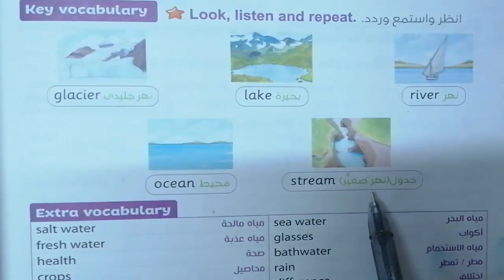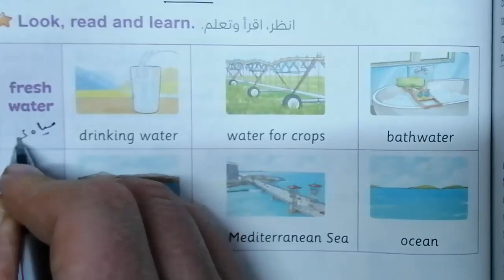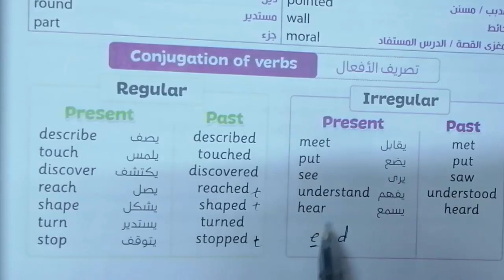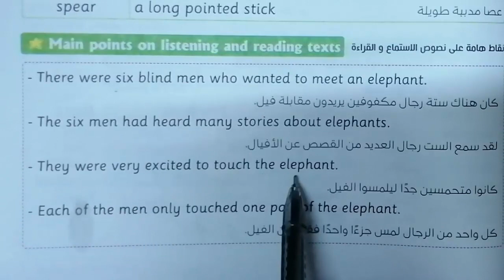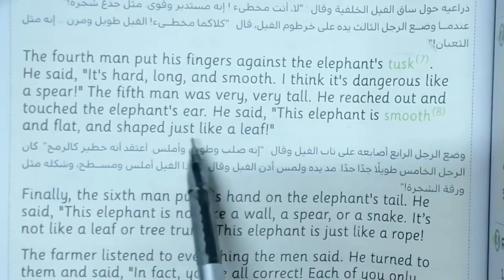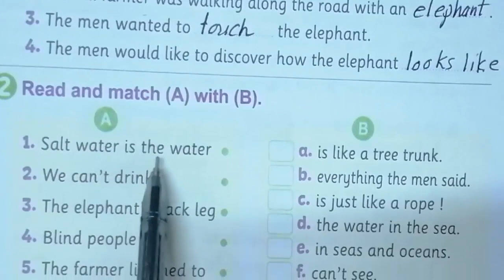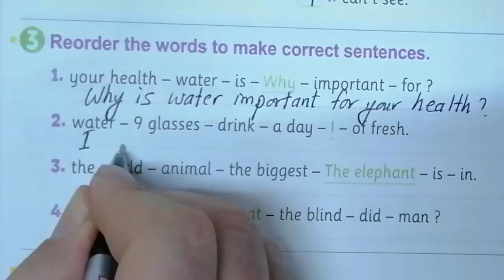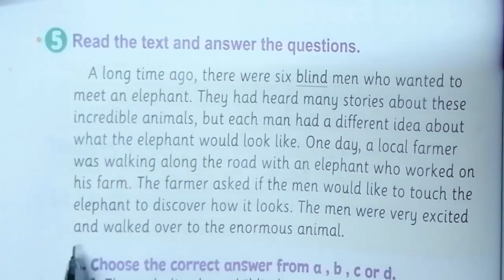شرح منهج الخامس كونكت 5 ترم ثانى الوحدة ثامنةالدرس الثانى حل كتاب المعاصر ص 63-70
منهج الخامس كونكت 5 ترم ثانى الوحدة ثامنةالدرس الثانى حل كتاب المعاصر ص 63-70